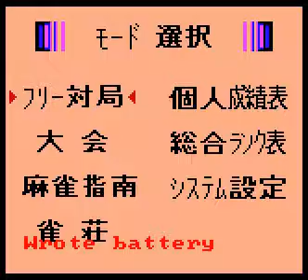Pro Mahjong Tsuwamono GB (GBC)